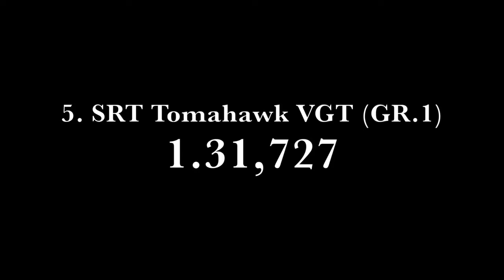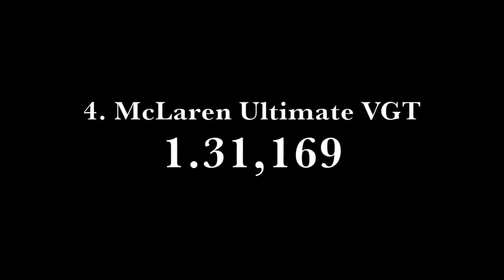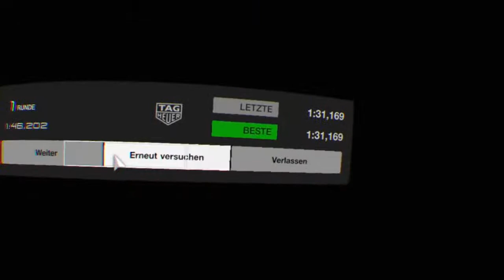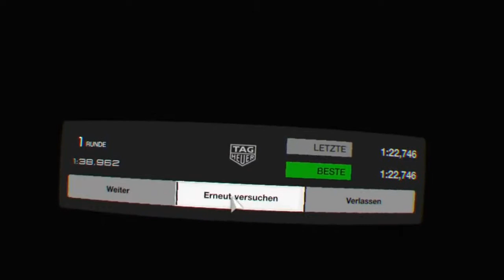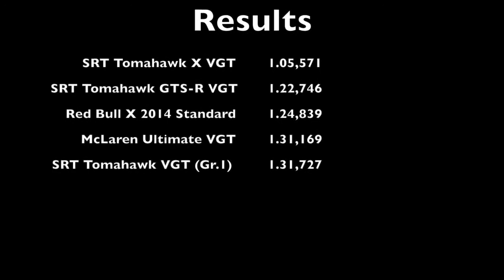GT SPORT CARS IN VR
Gran Turismo Sport may be a exceptionally well-crafted online dashing goal. It's genuine, sensible, organized, and – not at all like Sony's past first-party dashing amusement, DriveClub – it's been solid since dispatch. It's moreover remarkably good-looking, well-presented, and handles extraordinary. GT Sport is cool, but at the same time there are a few things that may be better. - Matchmaking framework - as you advance in online don mode races, you may be given a Driver rating that will put you against additionally talented drivers. So, more strongly and near dashing.

The extreme challenge in GT Sport. Which are the speediest cars within the Game? Driven with PS4 VR and Fanatec Controlling Wheel!

For this test i utilized the taking after settings for all cars: No driving assists, Max. Tuning - Super Delicate Tires, All other settings on default

GO FASTER, GO STRONGER, NEVER STOP...